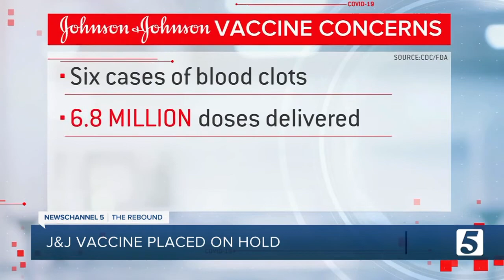After FDA, CDC recommend J&J vaccine pause, Metro will give Pfizer shot at drive-thru vaccine site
In response to the U.S.’s recommendation to pause administering the Johnson &amp; Johnson vaccine, the Metro Public Health Department says it will now give the Pfizer vaccine at its drive-thru vaccine site.